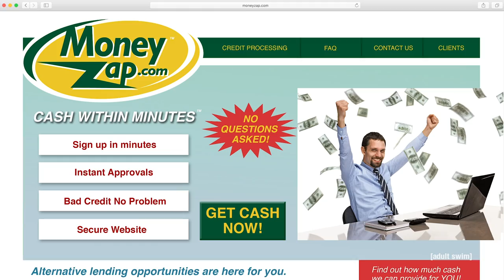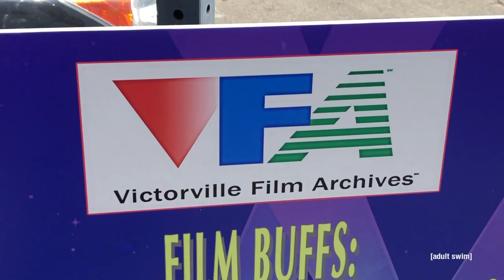'Charlie's Angels' & 'The Report'' | On Cinema Season 11, Ep. 8 | adult swim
Tim and Gregg check out the reboot of a classic '70s show plus a somber flick regarding the tragedy of 9/11.